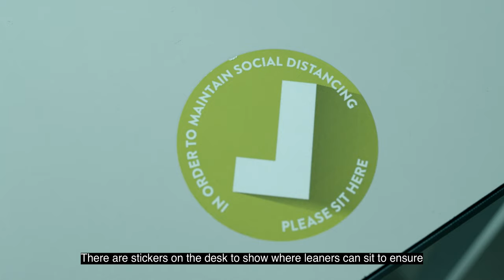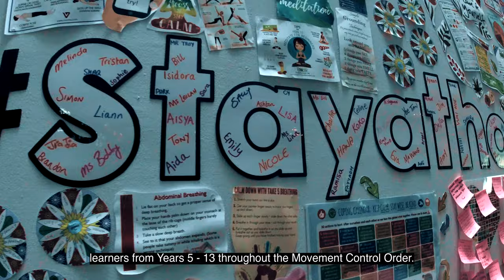Back to School: Covid-19 Safety Measures for the New Normal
Nexus International School Malaysia is ready to welcome back our learners and staff to our school campus and our academic year of 2020/2021. Here are some Standard Operating Procedures (SOP)s that will be in place to ensure the safety of our community.